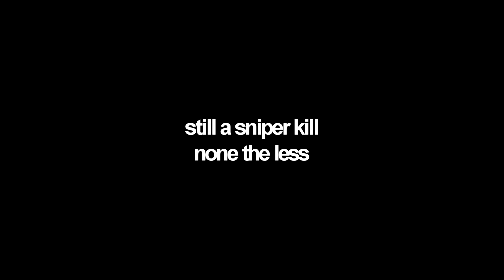The *BEST* Competitive Sniper 🎯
Wanted 🚨 (Fortnite Montage)
Fortnite Montage - "Wanted" (Blanco)
Blanco - Wanted (Official Lyric Video)

This is just a compilation of snips I have hit in the past few days. Also this is highlights 21, so I hope you guys enjoy it.